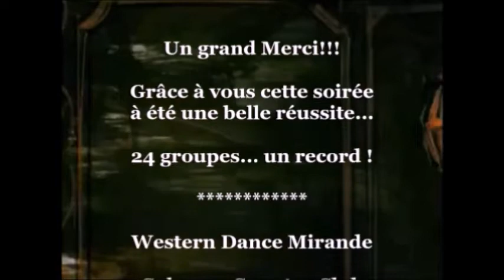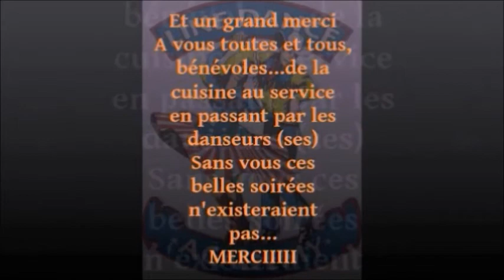Line Dance Show Mirande 2017 - Western Dance Galan